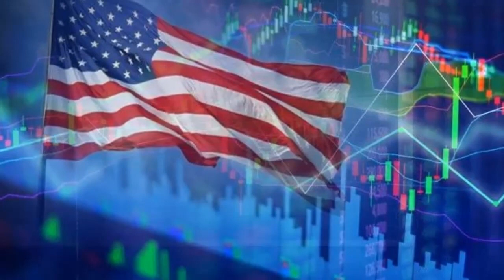苍天饶过谁，美丽风景线重现美国！特朗普与佩洛西的反应亮了